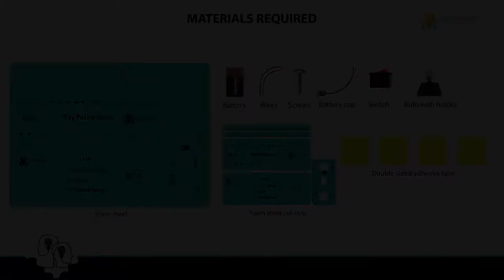Circuit Play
Through this activity, they will learn to make their own quiz games and to make a complex circuit. And will be able to play.